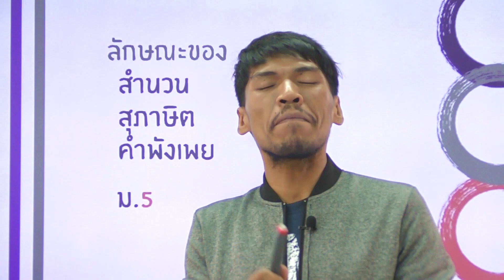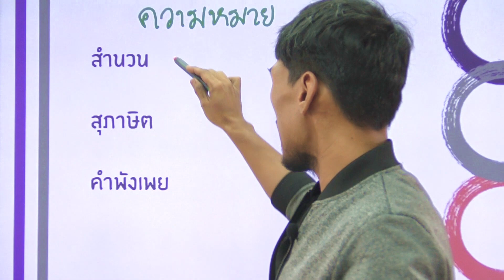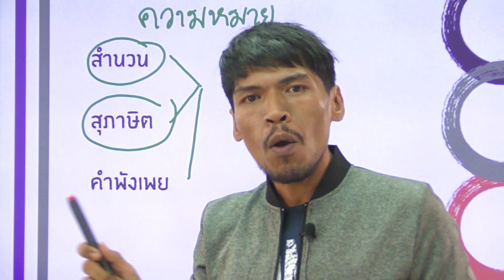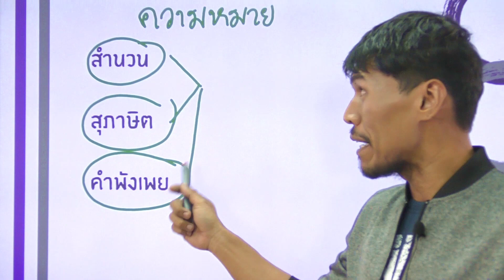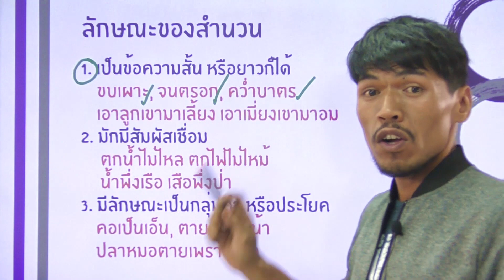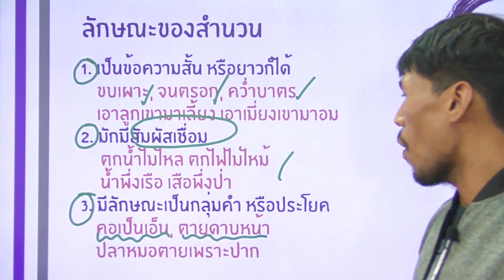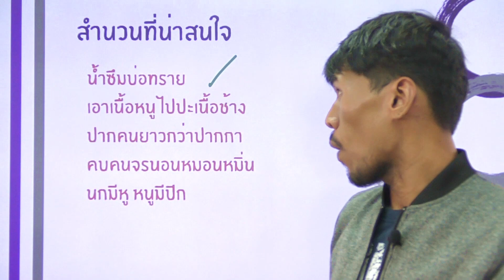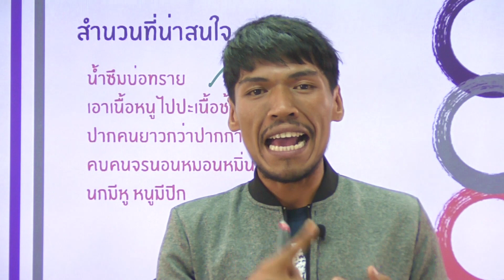วิชาภาษาไทย ชั้น ม.5 เรื่อง ลักษณะของสำนวน สุภาษิต และคำพังเพย